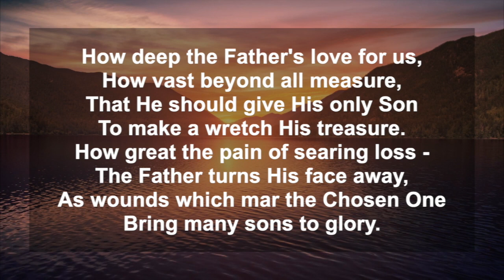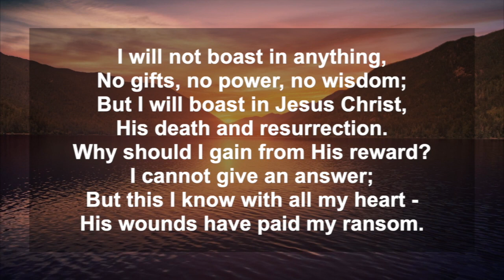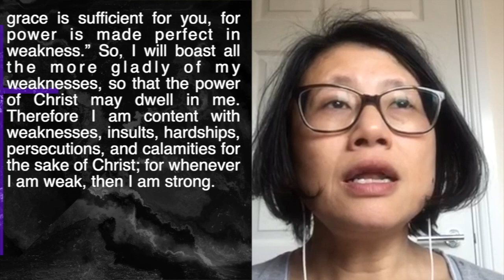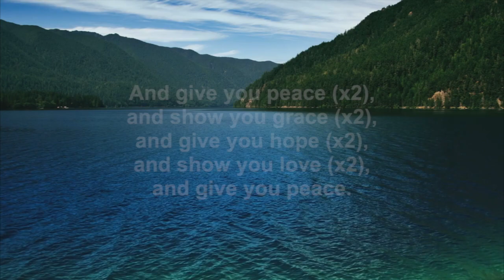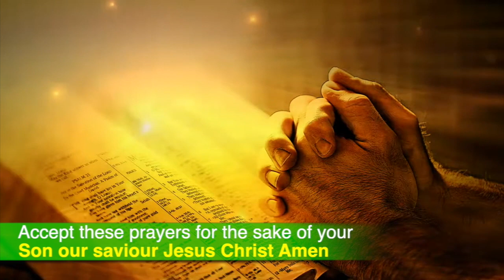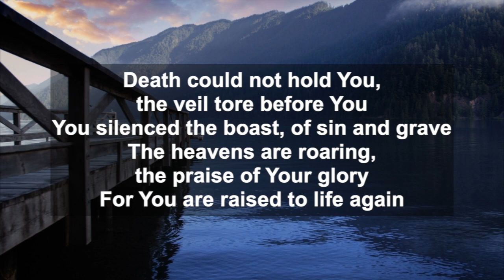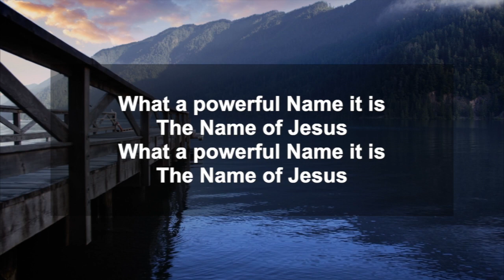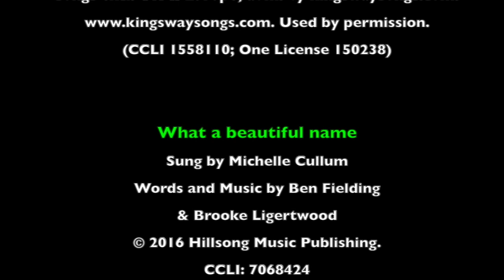Trinity 5 - St John's Harrow - 04th July 2021 - 04.07.21